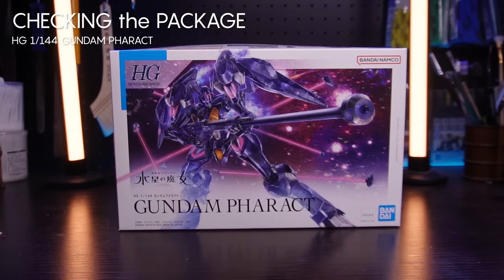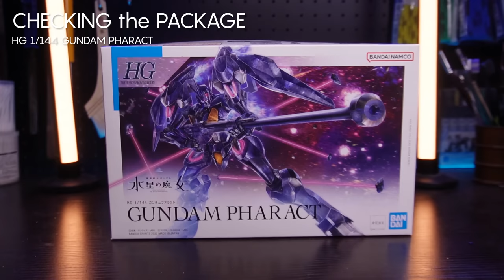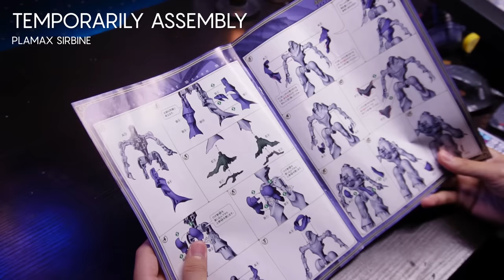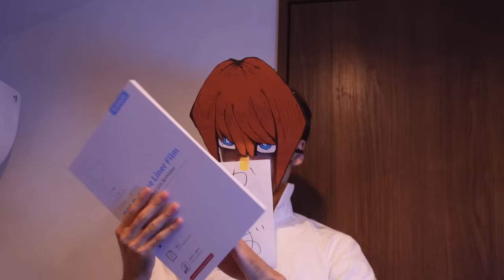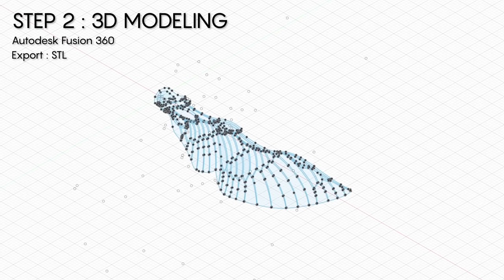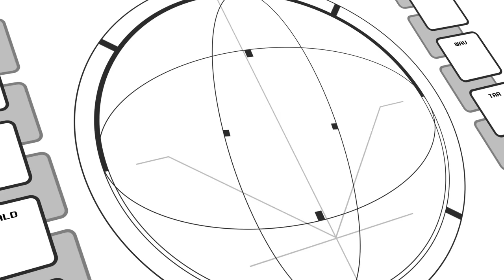【3Dプリンター自作パーツ】ガンダムが聖戦士に転生！持てる技術と機材をぶち込んでミキシング！改造＆全塗装！HG 1/144 ガンダムファラクト / PLAMAX サーバイン 聖戦士ダンバイン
今回はファラクトとサーバインのミキシングビルドをしました。因みに、サーバイン付属の剣と鞘、羽のパーツは3Dプリンタを使って自作してみました。

✅使用キット
・HG 1/144 ガンダムファラクト

・PLAMAX サーバイン

✅使用工具類
・ゴッドハンド 10mm厚 3種類セットB
・スジボリ堂 マジックテープヤスリ
・GSIクレオス Mr.セメント徳用

〇造形類
・瞬間接着剤 アロンアルファ
ネオジウム磁石 丸型 直径2mm

・urlife ウォーターブース WPB01-B
・タミヤ エアーブラシシステム No.4
・GISクレオス Mr.エアブラシ

〇分解
・童友社 パーツセパレートツール

〇塗料
・タミヤ ナイロン/PP用プライマー
・ガイアノーツ サーフェイサー エヴォ ホワイト
・ガイアノーツ サーフェイサーエヴォ ガンメタ
・ガイアノーツ サーフェイサーエヴォ パステル ピンク